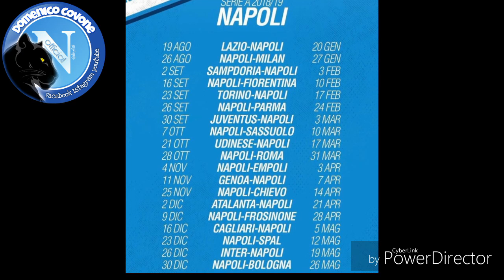CALENDARIO SERIE A TIM DEL NAPOLI 2018/2019 ( IL MIO MODESTO PARERE )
BUONA SERA UAGLIU !! E FORZA NAPOLI ! NON IMPORTA CHI AFFRONTI PRIMA , O AFFRONTI DOPO , L'IMPORTANTE E AFFRONTARE TUTTE LE PARTITE CON LA STESSA CONCENTRAZIONE , E LA STESSA CAZZIAMMA GIUSTA , VAMOS NAPOLI VAMOSSSSS CREDIAMOCI , CREDIAMOCI !
E PER SOSTENERE IL MIO CANALE
FAI  UNA DONAZIONE ( SE TI VA SI CAPISCE !! ) L'INDIRIZZO EMAIL E